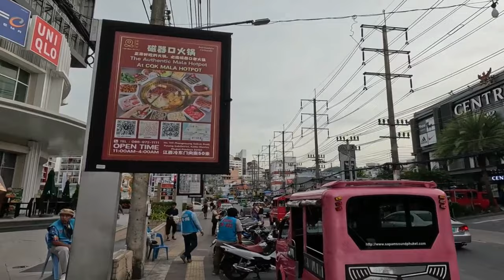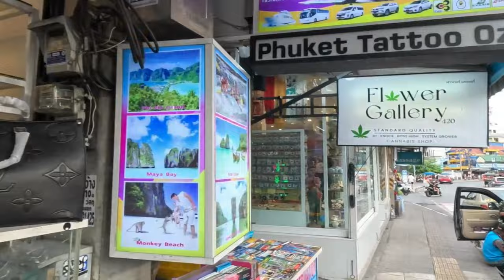Walk from Bangla Road to Courtyard Marriott Hotel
This walk passes the Otop Market and Hooters, Starting at Bangla Road and ending at the Courtyard Marriott